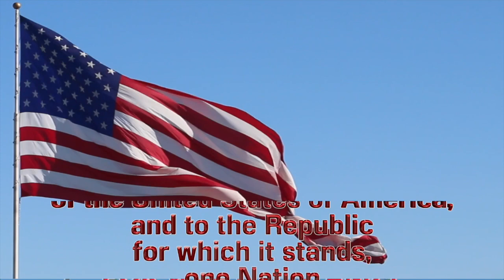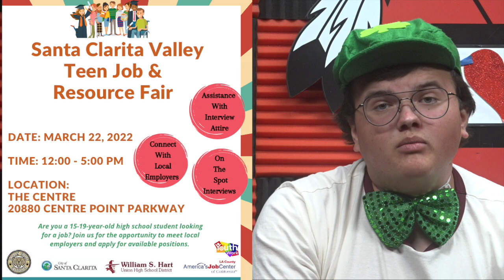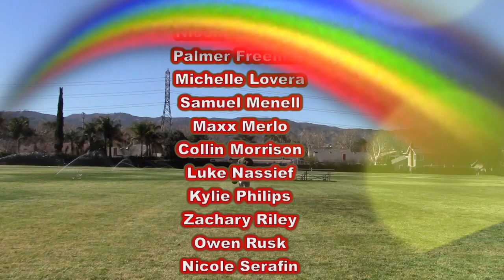3-17 Thursday Show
Anchors: Zach Riley & Luke Nassief